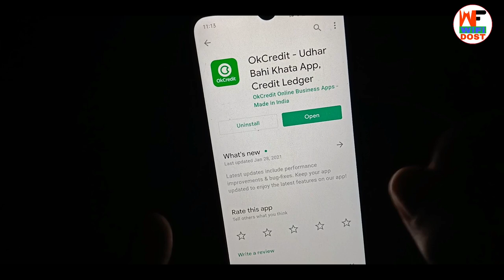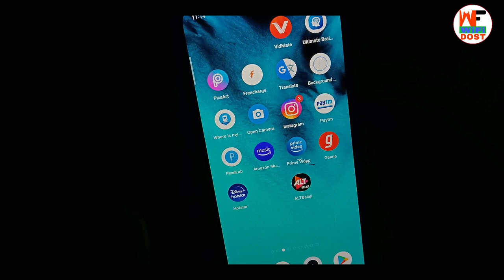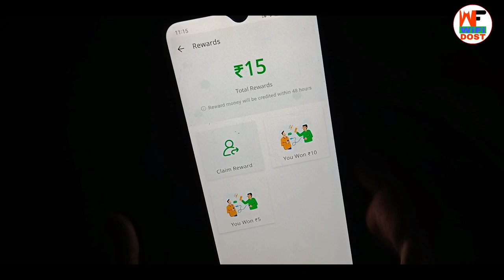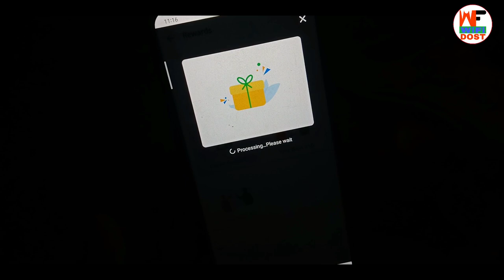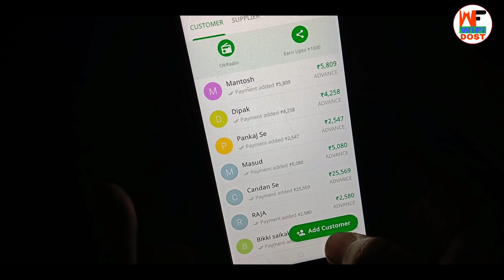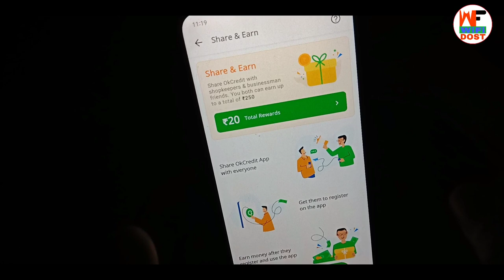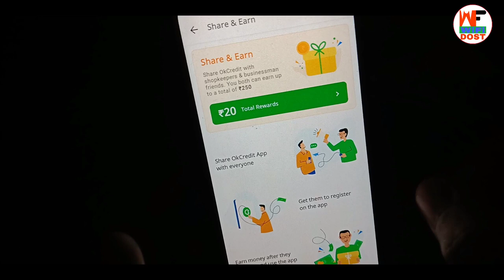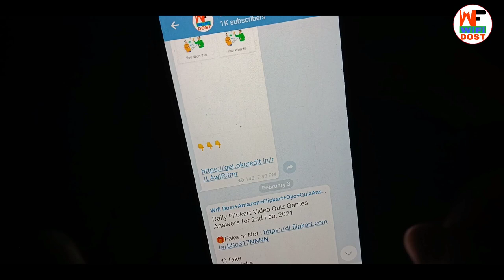ok credit se paise kaise kamaye | okcredit app se paise kaise kamaye | ok credit refer and earn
🔴 My Use 🔴